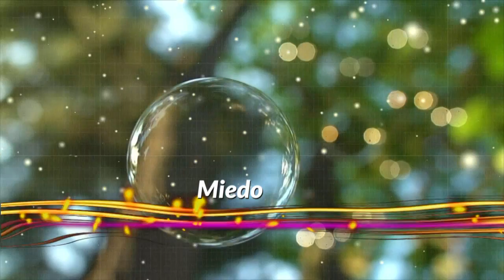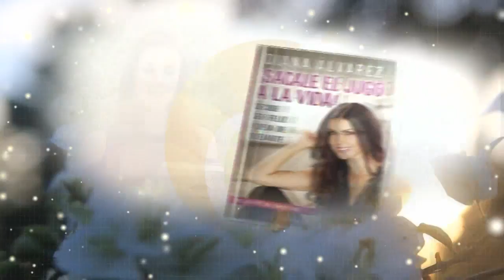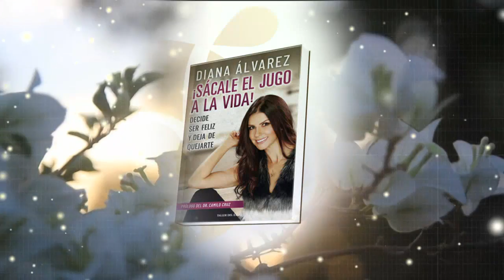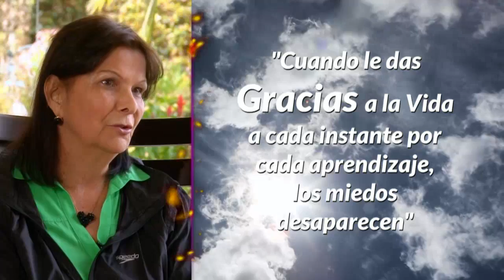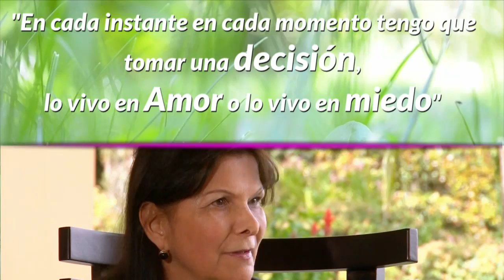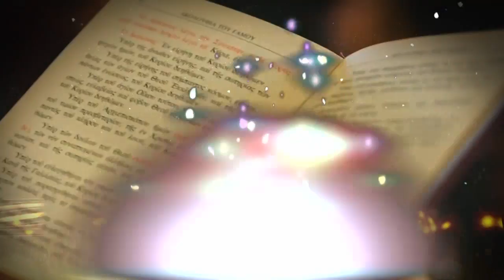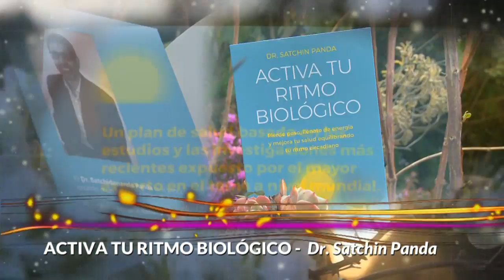Que es El MIEDO y como AFRONTARLO * | Diana Alvarez & Beatriz Ferrer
Caracol Internacional